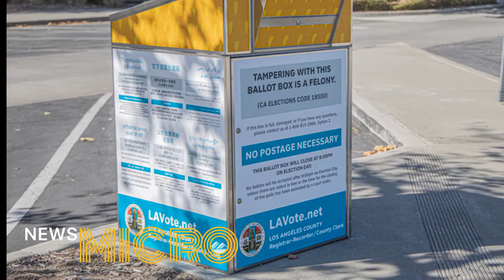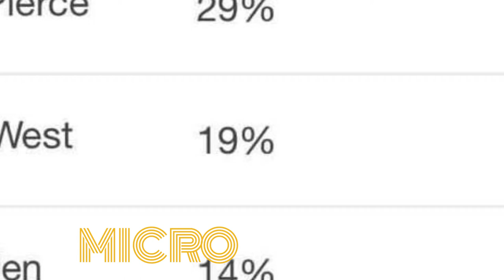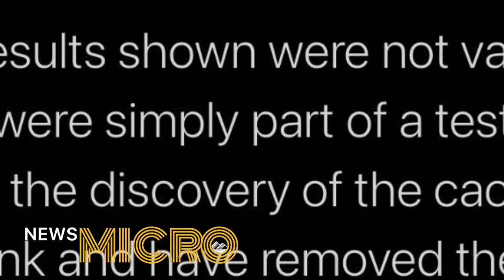NewsMICRO October 14, 2020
An unofficial ballot box was removed from a church, a community demands more indigenous representation, COVID-19 research comes to the SCV, Armenian protests pop up while the country is in trouble, and a well-known rapper gets an interesting bit of false news. Moises Barragan brings you the news